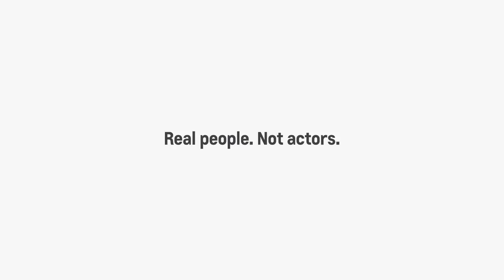Agency 720 Heartland ProVideo - 170214 - Traverse TEMPLATE